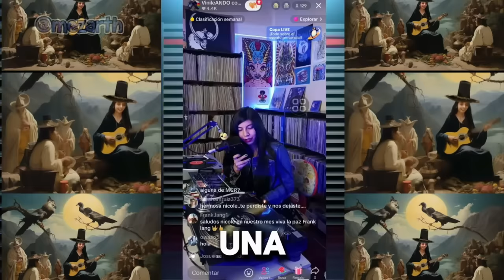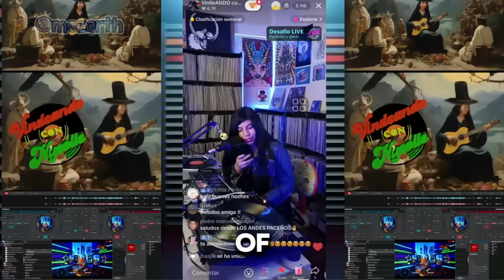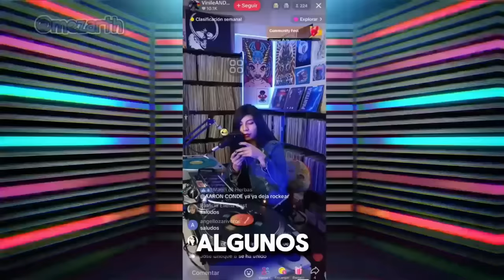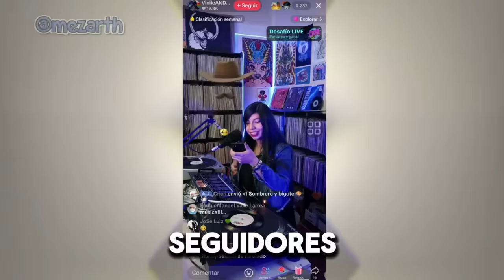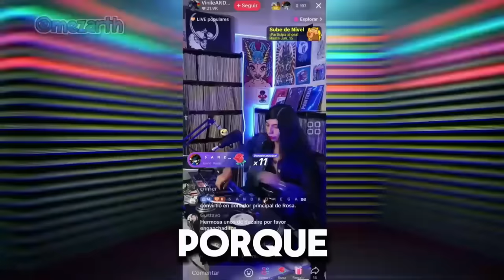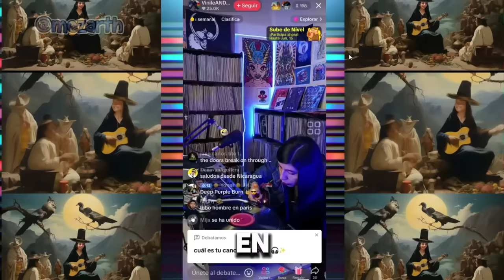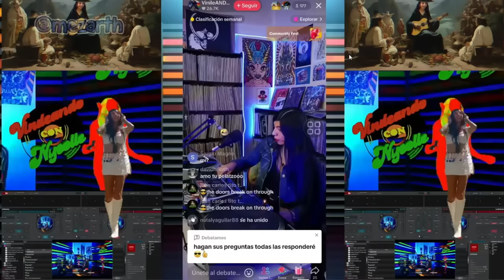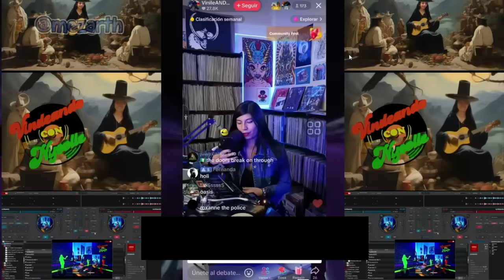conosca a nycolle marcela boliviana dj y locutora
nycolle marcela es dj y locutora boliviana.
De la radio purpura en linea. esta es la entrevista para el diario la época, Por Sergio Salazar Aliaga.
Aqui nos muestra parte de su historia. y como logró llamar la atención en los medios televisivos y escritos de su pais. Una Influyers. Es la tiktokers del momento.
aqui les dejo sus link para que la sigas.
youtube canal:
purpura en linea. especial de Wara. canal de youtube

Acompaña a Nycolle en un recorrido único por el folklore boliviano, donde cada disco es una cápsula del tiempo que revive las raíces y tradiciones del país. Además, disfruta de los éxitos del rock de los años 60 y 70, que marcaron generaciones, y descubre la propuesta de músicos contemporáneos que están dejando huella en la escena actual.

Si eres un amante de la buena música y de los vinilos, o simplemente quieres descubrir nuevas joyas musicales, VinileANDO con Nycolle es el espacio ideal para ti. ¡No te lo pierdas y sigue la onda de Nycolle!